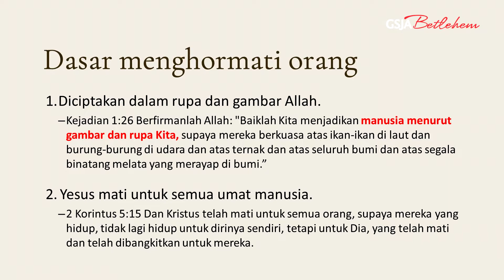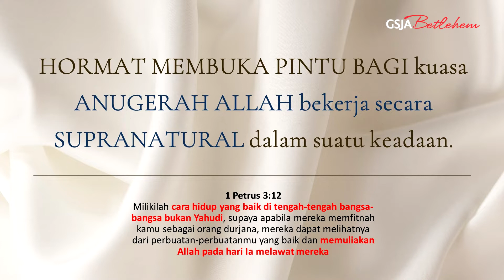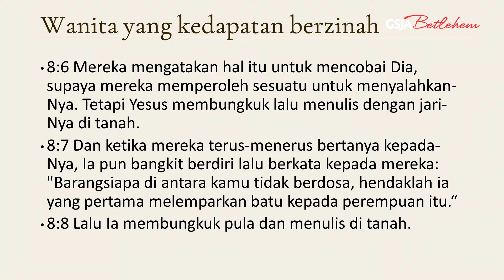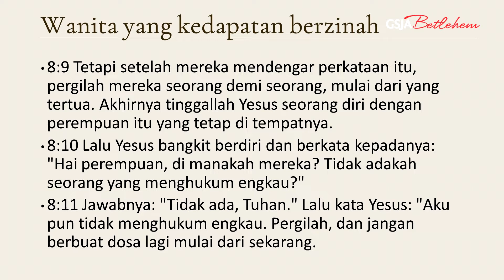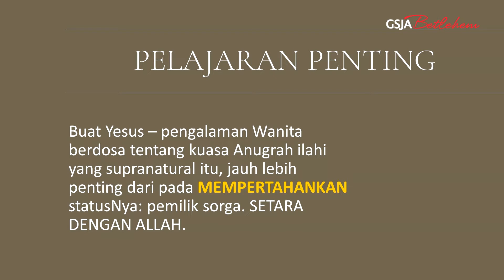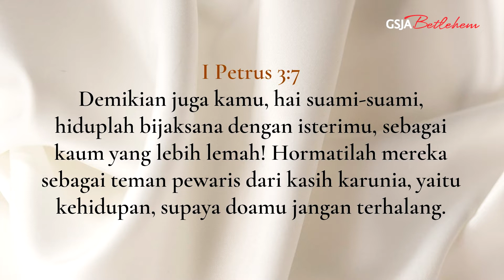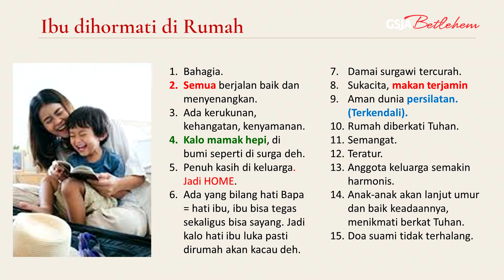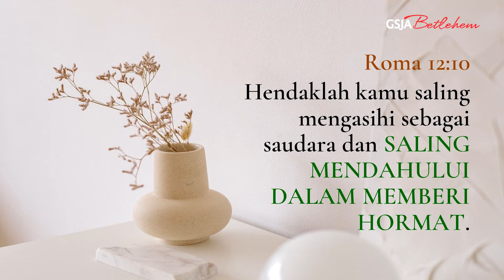Hormati Semua Orang - Ps. Yean Yohana